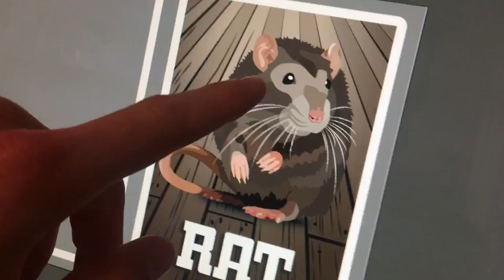YMCA RENOVATIONS!!! Mason Vlog #871 6.19.2018